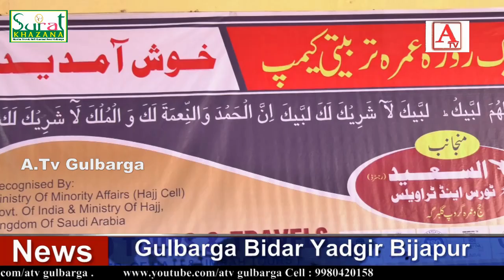Al Sayeed Tours & Travels Gulbarga Ka Umara Tarbiyati Camp A.Tv News 16-10-2018